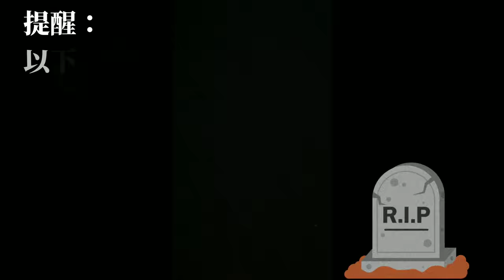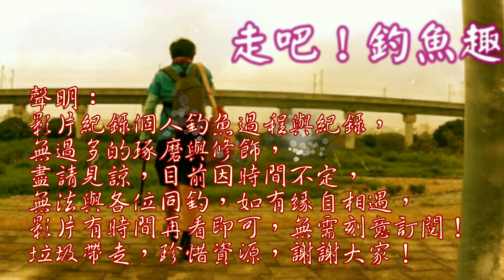日月潭釣石斑，好釣又好吃！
前往許久未到的釣場，開始釣查，一開始小魚，但最後竟然給我找到魚窟
日月潭釣魚 sun moon lake fishing#Taiwain fishing